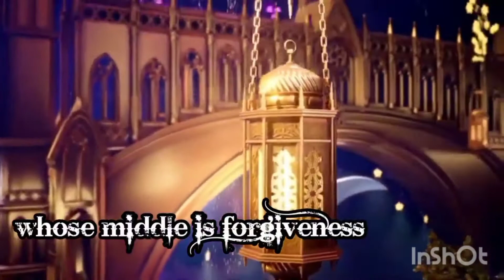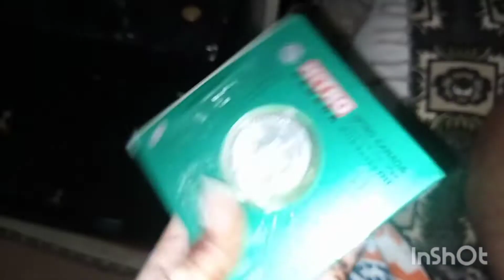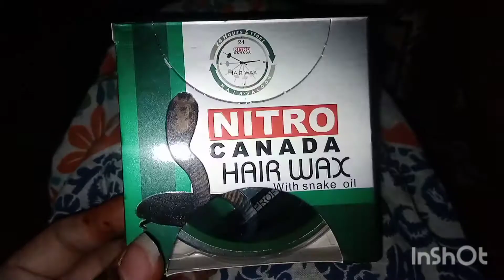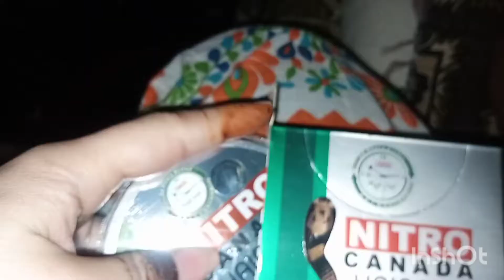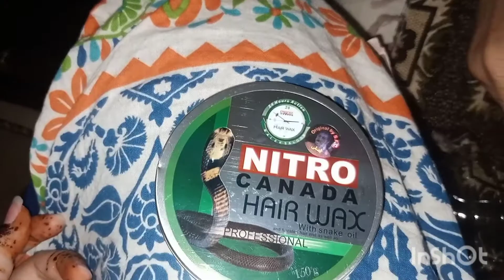aaj ki treat meri taraf se